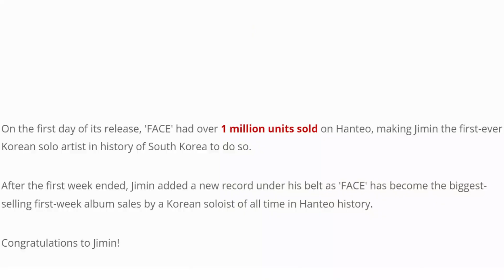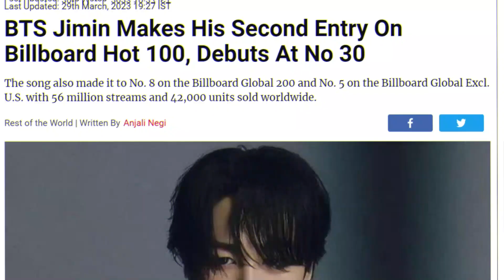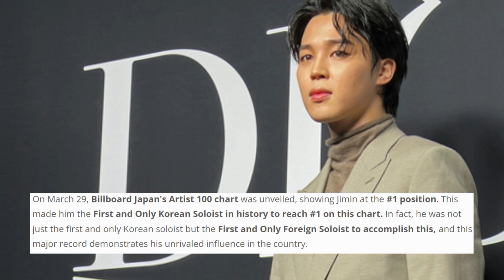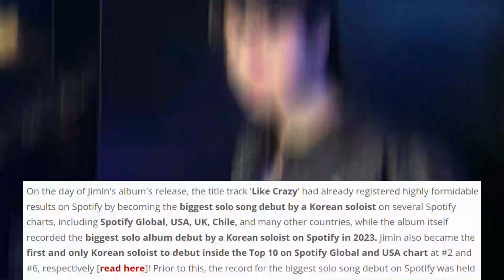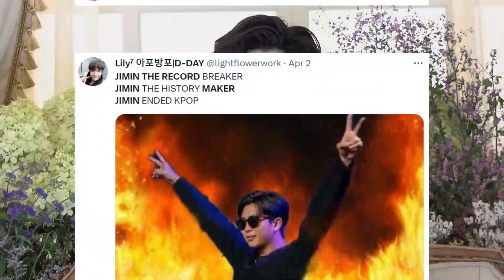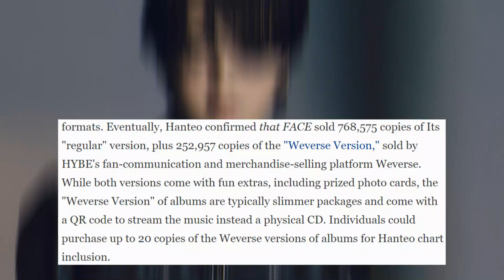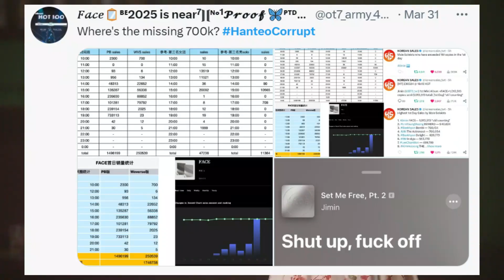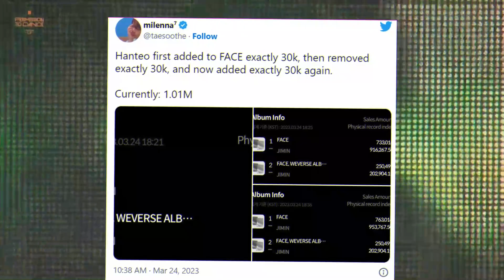BTS JIMIN IS CRAZY!!?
If you're a fan of BTS, then I bet you've heard about the countless records broken by Jimin's debut solo album, FACE. The album has hit several milestones on its first day of release, selling over a million copies worldwide in just 24 hours. Not only is Jimin now the first-ever soloist from Korea to hit over a million sales in a day, but he also ranks among the biggest day-one openings in the country's music industry.